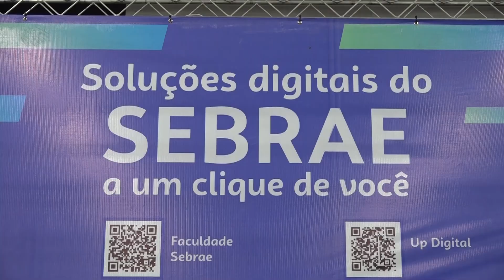ESPAÇO SEBRAE UMA TRANSFORMAÇÃO PARA O PEQUENO NEGÓCIO